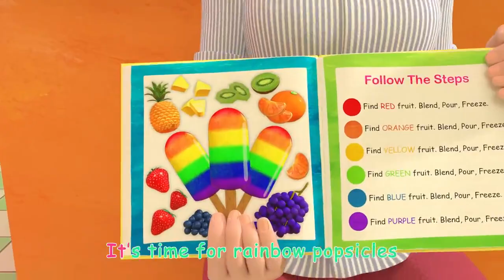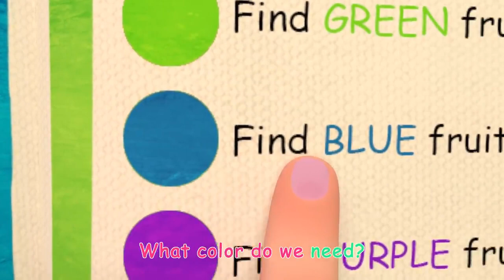Learn Colors With Ice Cream | Learn Colors With Soccer Ball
Day by day child education is becoming very difficult. Especially in the era of technology, it became really difficult than before. Parents are working very hard to afford their family and time by time kids are left without control.
To help parents we started a channel on YouTube. We are trying to create the best content for children. Kids love colorful animations, meaningful videos, which we are doing our best to do it.
Advantages of our videos:
- Best and suitable colors for children.
- Pleasant music specially made for kids.
- Don’t include any content regarding violence, bad habits.
- Calls children to be helpful to others.
- Calls children to be useful for their selves, parents, friends and for society.
- Let them spent time with fun and joy.